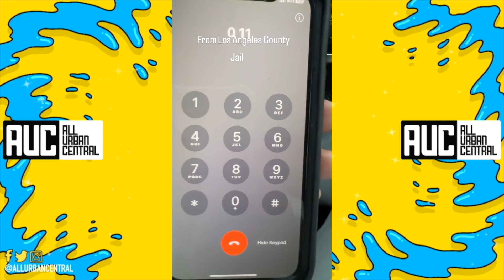Blueface Sick After Finding Out JaidynAlexis Cheated On Him While In Jail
JaidynAlexis Cheats On Blueface While In Jail